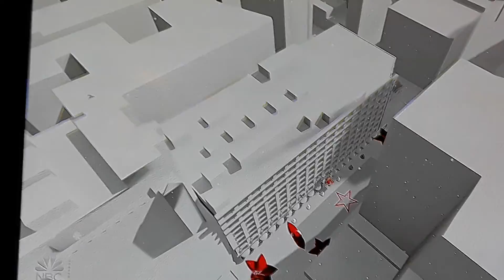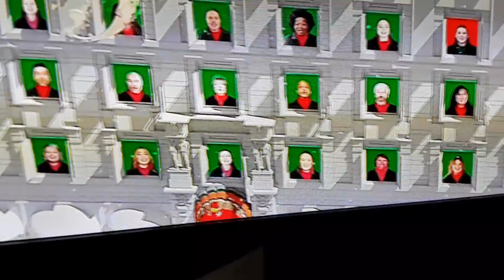Sailing the Dreamer. We Believe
My buddy Dave in the Macys virtual Singing Christmas Tree .. 2020.